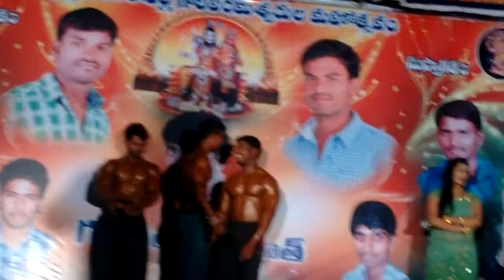my program body bulding show NGP VID 20151212KNR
this video perfome the akp body bulders